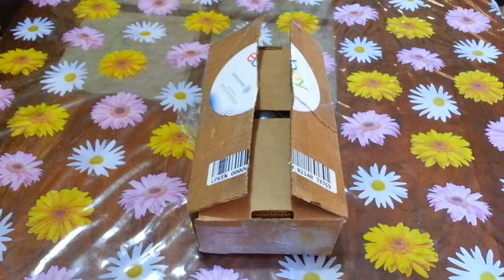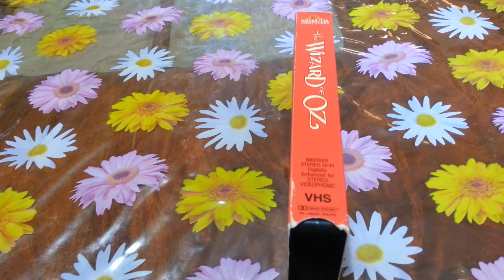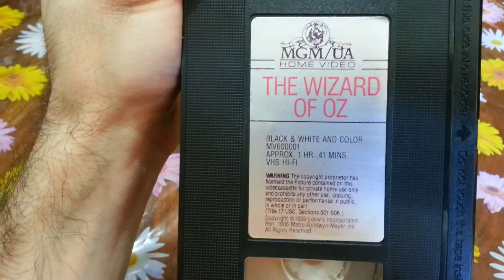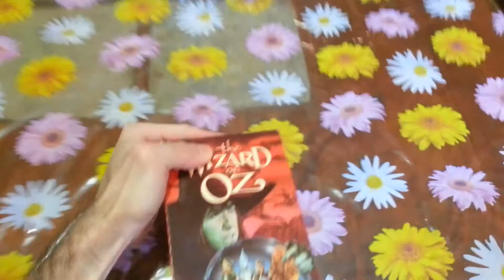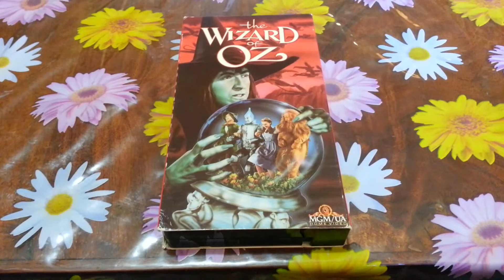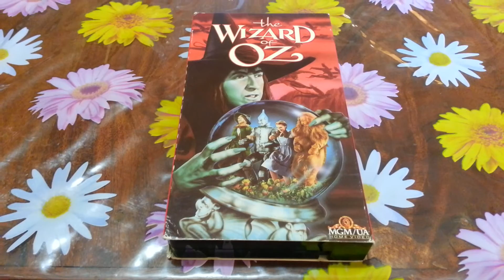The Wizard Of Oz VHS Unboxing (The Third Edition Of The Year 1988, My Favorite Cover Of All)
Judy Garland The Wizard Of Oz VHS Unboxing (The Third Edition Of The Year 1988, My Favorite Cover Of All, The Wicked Witch Of The West Cover).